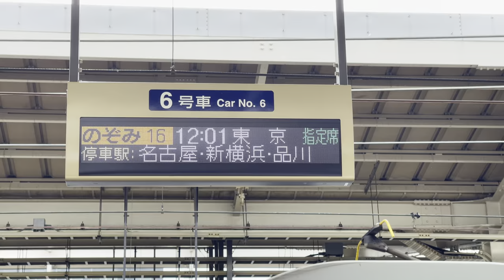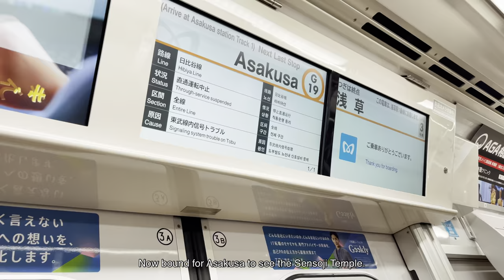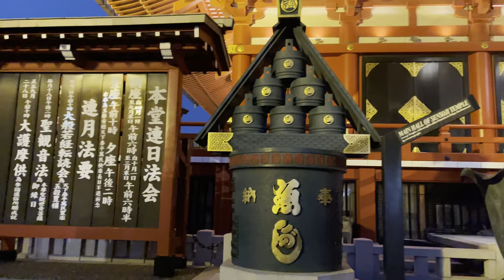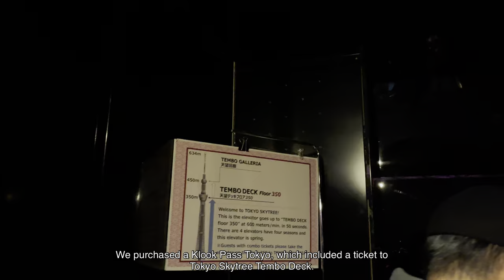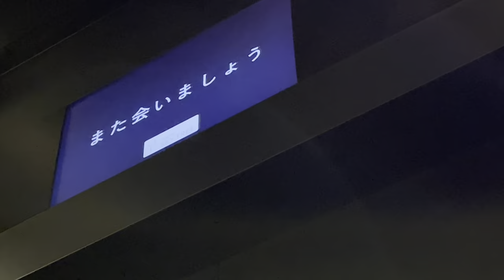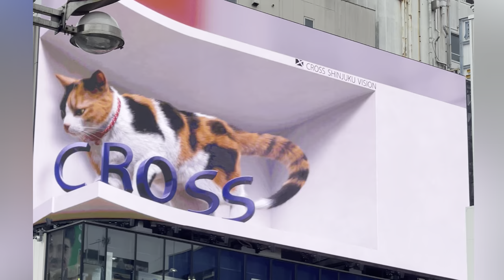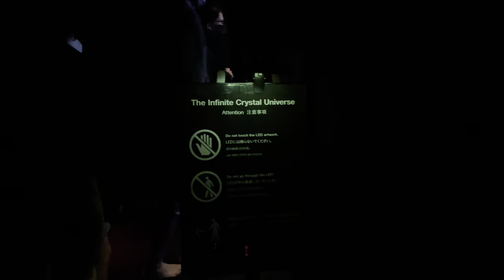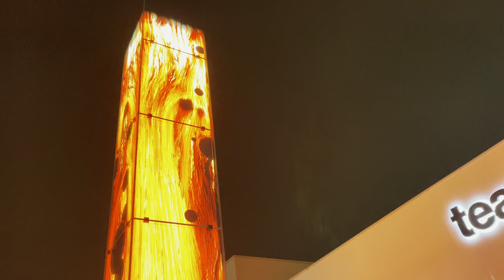Tokyo Vlog | shinkansen, asakusa, akihabara, shinjuku, tokyo skytree, teamLab planets | Japan Travel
Part 1 of our Tokyo (東京) Adventures. Enjoy!

0:00 Intro
0:46 Nozomi Shinkansen from Kyoto to Tokyo
01:56 Mount Fuji 富士山
02:25 Tokyo Station 東京駅
03:03 Asakusa 浅草, Kaminarimon 雷門, Sensoji Temple 浅草寺
05:20 Akihabara 秋葉原
06:36 Tokyo Skytree 東京スカイツリー
08:57 Shinjuku Station 新宿駅, Godzilla head, Kabukicho 歌舞伎町, Cross Shinjuku Vision
10:34 Shinjuku Gyoen National Garden 新宿御苑
11:18 teamLab Planets Tokyo チームラボプラネッツ TOKYO DMM, 豊洲, 東京